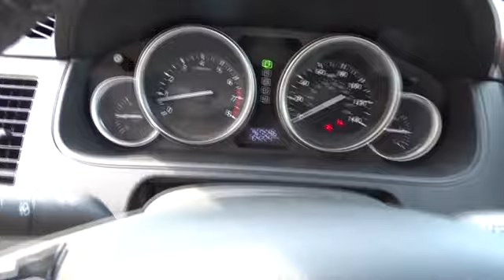2015 Mazda CX-5 Longview, Tyler, Marshall, Carthage, TX, Shreveport, LA F043185T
Blue Reflex Mica [LISTING TYPE] 2015 Mazda CX-5 available in Longview, Texas at Gorman McCracken VW Mazda. Servicing the Tyler, Marshall, Carthage, TX, Shreveport, LA area.